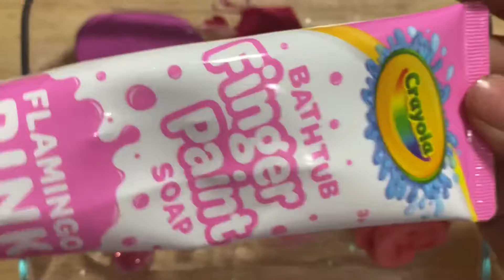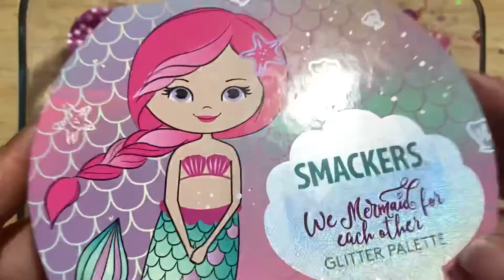Mixing “Pink Mermaid” Eyeshadow and Makeup Into Clear Slime! Satisfying Slime Video